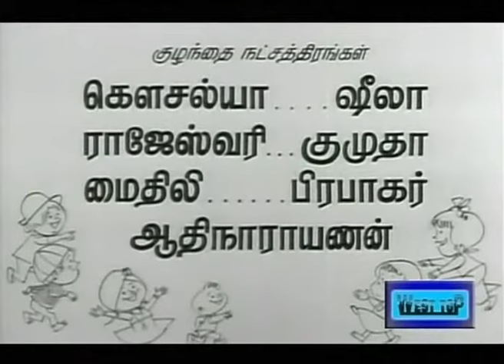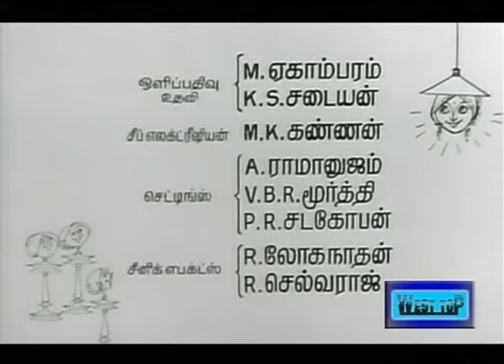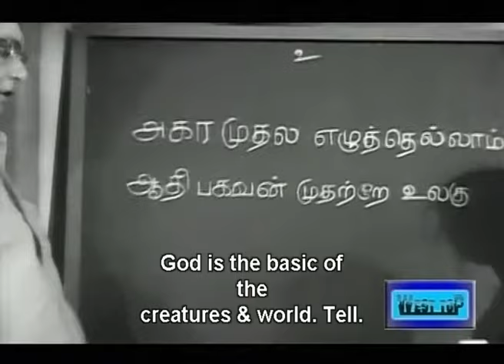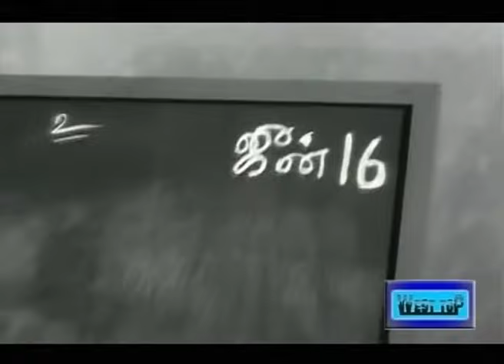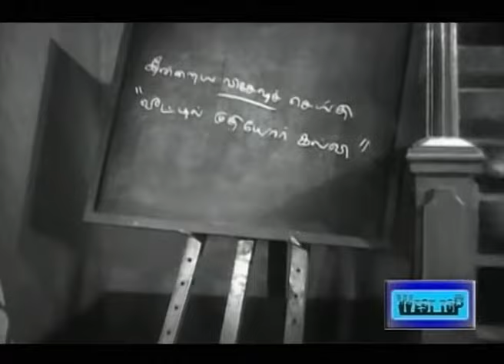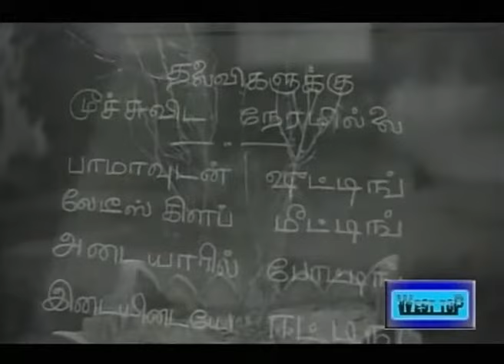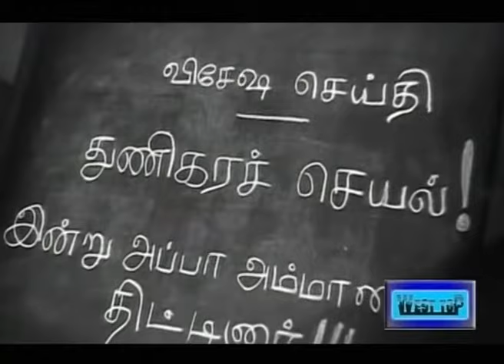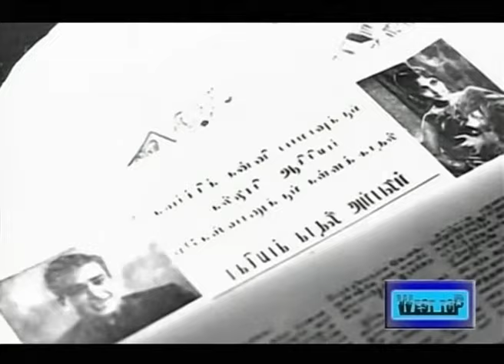BAMA VIJAYAM TAMIL FULL MOVIE